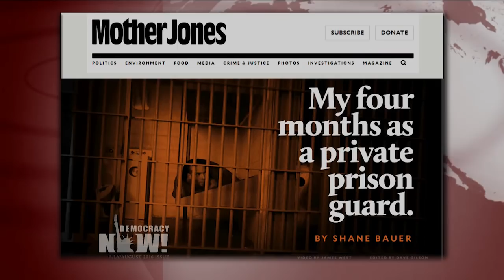American Prison: Shane Bauer Traces History of U.S. For-Profit Prisons from Slavery to Today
- “American Prison.” That’s the name of the new book by award-winning journalist Shane Bauer, who dives deep into the profit-earning motives of U.S. prisons, from convict labor in colonial-era settlements all the way to present day mass incarceration, including Bauer’s own stint as an undercover prison guard at the privately owned Winn Correctional Center in Louisiana. We speak with Shane Bauer in New York City.